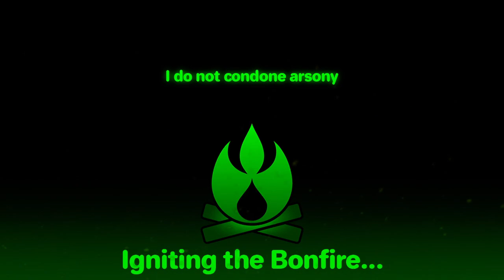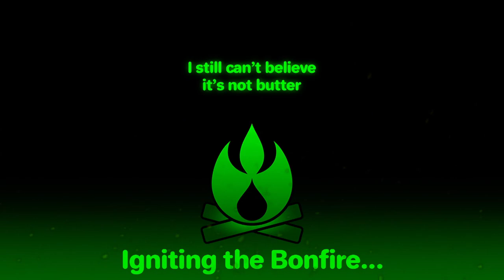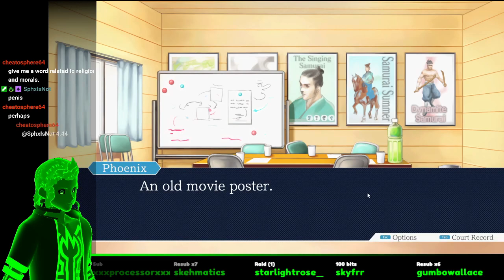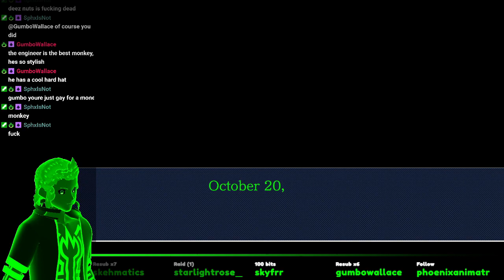Phoenix Wright: Ace Attorney - LOL (Law Out Loud)